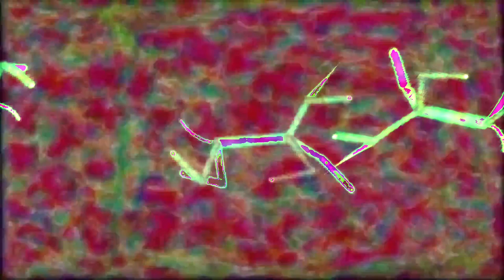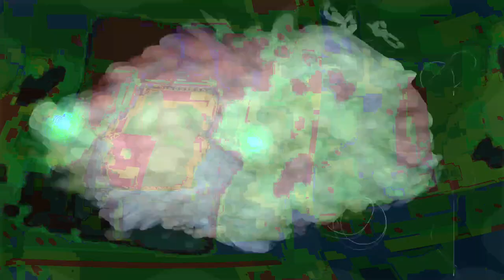Movie 24 07 26 11h10m50s Put a light 🕯️ into a 🕳️ blackhole 70 videos